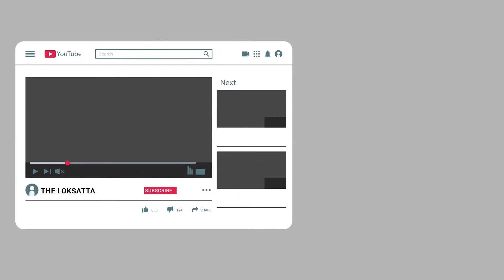Top 12 Inventions That Can Actually Help to Save The Planet Earth | Inventions that can change world